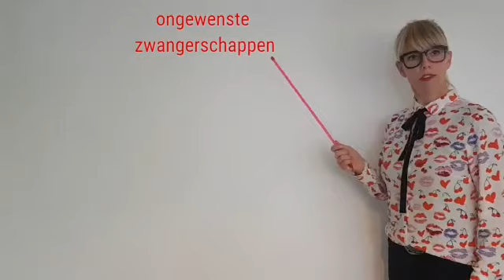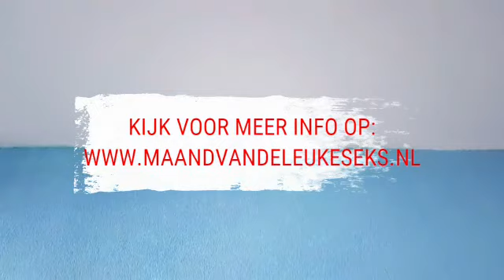MvdLS: Amy & Ilse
In maart 2019 vindt voor de tweede keer de Maand van de Leuke Seks plaats. De komende weken vertellen de initiatiefnemers wie ze zijn en waarom ze meedoen aan de MvdLS en waarom leuke seks zo belangrijk is.